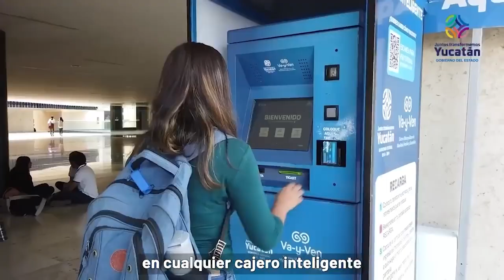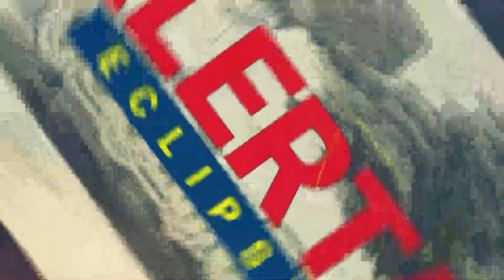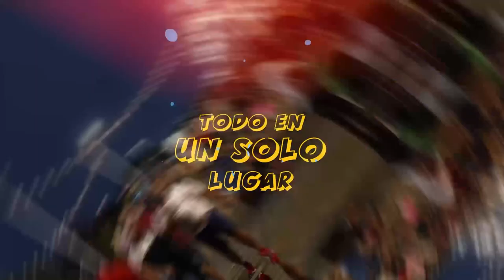📡🔴ENVIVO VIA STREAMING ECLIPSE NOTICIAS “MÁS CERCA DE TI” con AbrahamCobian 📲 📺🖥️